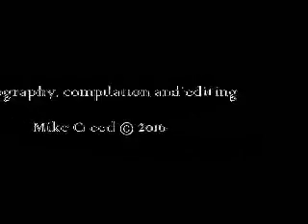SRD July 2016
Some scenes from Sail Rock, Thailand, July 2016.